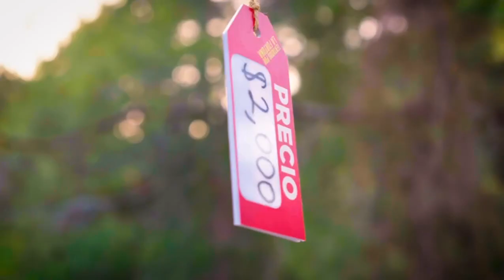TDL Medya'nın pilotu Yasin Can Çelik'in, Acun Medya'nın Tentados Por La Fortuna FPV drone çekimleri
Tech Drone League'in özel projelerde hizmet verecek olan yeni markası TDL Medya'nın pilotu Yasin Can Çelik, Acun Medya'nın Tentados Por La Fortuna yarışması için FPV drone çekimleri gerçekleştirdi.